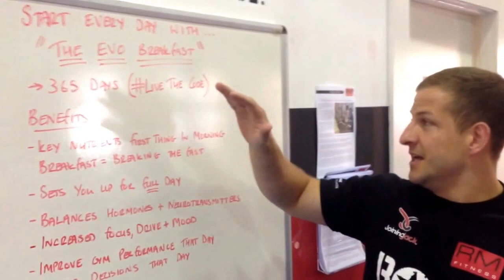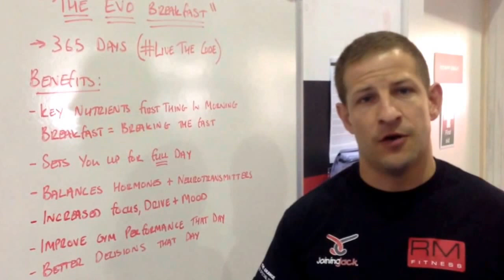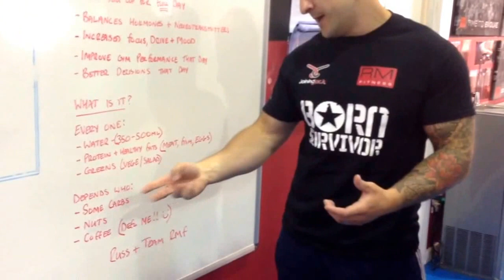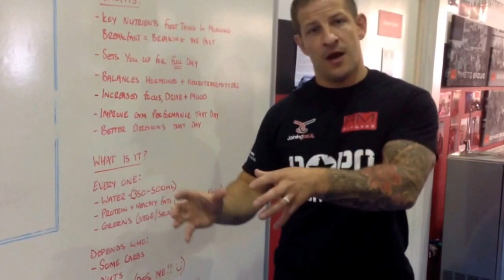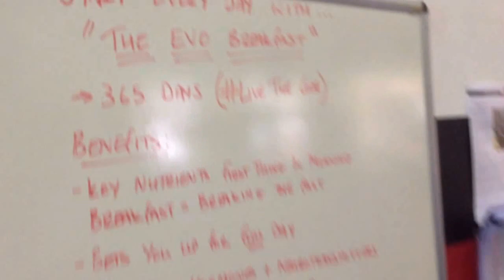The Evolution Breakfast